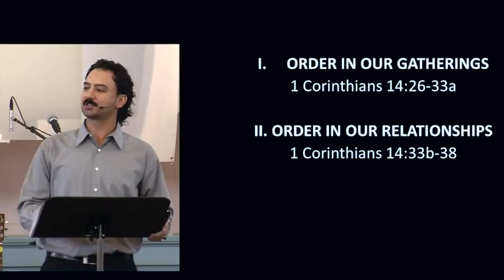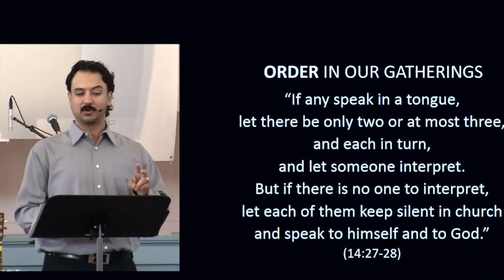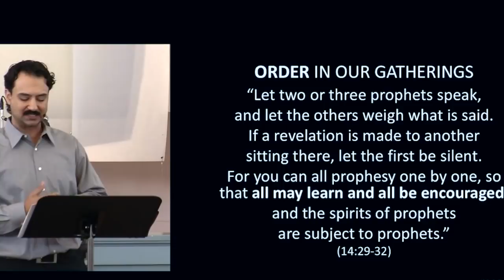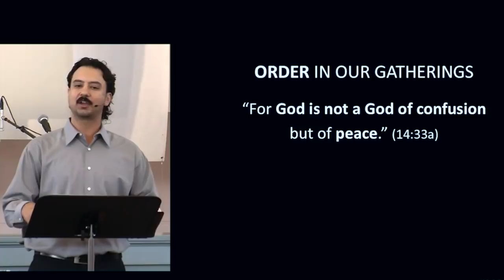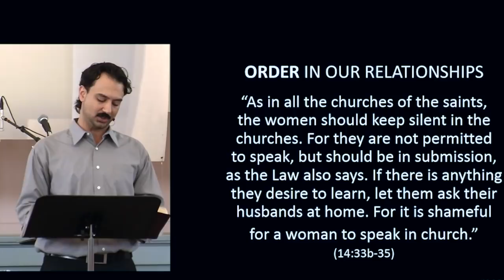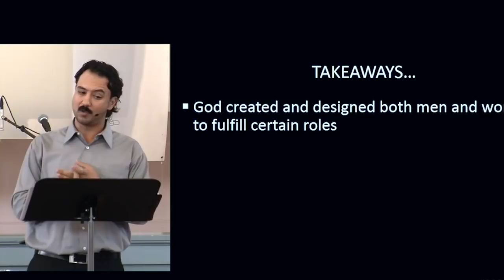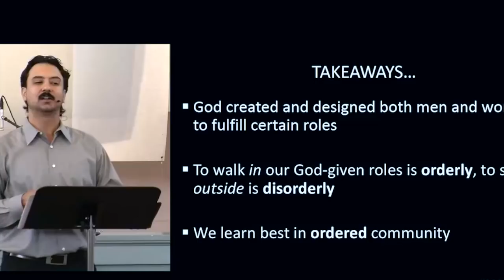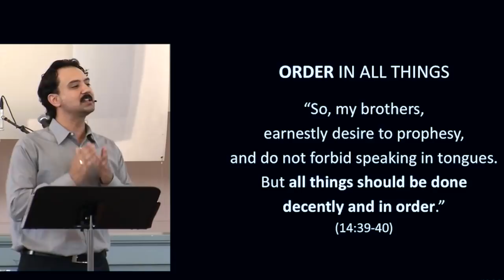Prophecy, Tongues, & Leadership Roles | Vocab Malone | VIDEO MESSAGE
1 Corinthians 14 is an incredibly significant and challenging passage. In this video, Christian apologist Vocab Malone helps walk you through verses 26-40 of the chapter. WHAT DOES THE BIBLE SAY about Prophecy? Tongues? Women? These verse have it all!